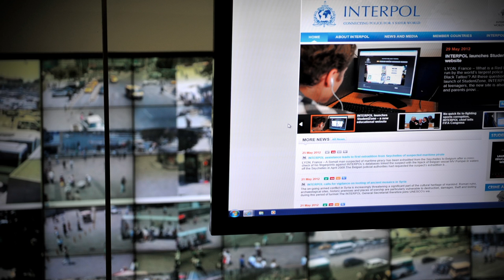Le Programme de lutte contre le trafic de marchandises illicites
Back to listShare | Print
Le trafic de marchandises illicites

INTERPOL s'emploie à identifier, désorganiser et démanteler les réseaux transnationaux qui se livrent au trafic de marchandises illicites.
« Trafic de marchandises illicites » est un terme générique utilisé par INTERPOL pour désigner tous les types de commerce illicite. Il recouvre des pratiques telles que la contrefaçon (atteintes aux marques), le piratage (atteintes au copyright), le trafic de produits licites et la fraude fiscale. La vente de contrefaçons en lieu et place de produits authentiques est l'un des aspects de cette forme de criminalité, au même titre que la vente de produits authentiques au marché noir dans le but de se soustraire à l'impôt. En évitant les contrôles réglementaires, les malfaiteurs qui se livrent à ce type d'activités proposent bien souvent des produits dangereux avec un total mépris pour la santé et la sécurité des consommateurs. Ce phénomène a pris une ampleur sans précédent et représente désormais une immense menace pour la société et l'économie mondiale.
Le trafic de marchandises illicites touche tous les niveaux de la société. Ainsi, la contrefaçon nuit aux entreprises qui fabriquent et commercialisent des produits licites ; les gouvernements perdent les recettes fiscales associées aux produits fabriqués dans la clandestinité ou vendus au marché noir ; et les consommateurs voient leur santé menacée par la mise sur le marché de produits non conformes aux normes en vigueur.
Le rôle de la criminalité organisée

Le lien entre le trafic de marchandises illicites et la criminalité organisée transnationale est clairement établi. Les organisations criminelles sont attirées par les importants profits que génèrent le commerce de contrefaçons et la vente de produits licites via des circuits illicites. Les malfaiteurs impliqués dans ces types de trafics produisent et commercialisent des marchandises illicites à l'échelle régionale et -- de plus en plus -- mondiale.
Les réseaux criminels tirent parti des nouvelles technologies, des différences entre les réglementations nationales et des liens entre les systèmes économique, financier et de transport mondiaux pour leur propre profit. L'argent ainsi obtenu sert à financer d'autres activités criminelles telles que le trafic de stupéfiants, la traite d'êtres humains et les vols à main armée.
La réponse d'INTERPOL
Nos activités s'articulent autour de trois grands axes :
 Les opérations : Nous apportons notre soutien à des opérations régionales et mondiales visant à démanteler les réseaux responsables du trafic de marchandises illicites et à retirer de la circulation les produits non conformes aux normes en vigueur.
 La formation : Nous organisons des programmes de formation spécialisés clairs et méthodiques, sous l'égide de l'International Intellectual Property Crime Investigators College (IIPCIC). Ces programmes permettent aux enquêteurs d'acquérir les compétences nécessaires pour combattre efficacement les menaces actuelles et futures liées aux différents types de trafics de marchandises illicites.
 L'échange d'informations : Nous facilitons l'échange de renseignements sur le trafic de marchandises illicites grâce à notre système de communication policière sécurisée et à nos bases de données spécialisées, qui nous aident à analyser les tendances et à mieux cibler nos interventions sur le terrain en collaboration avec la police, les douanes, les autorités de contrôle et le secteur privé.
INTERPOL sert en outre de point de contact sur le trafic de marchandises illicites pour tous les pays membres de l'Organisation ainsi que pour des organismes publics et privés. Nous nous employons à établir des  partenariats avec les représentants de tous les secteurs d'activité afin d'apporter une réponse multidisciplinaire à ce problème complexe. À ce jour, nous avons conclu des partenariats dans plus de 40 secteurs d'activité ainsi qu'avec un certain nombre d'associations et d'organismes représentatifs.
Dans le cadre de ces partenariats, nous organisons un certain nombre de  conférences et d'événements internationaux ouverts à tous les secteurs d'activité, et participons à ces manifestations. INTERPOL est désireux de coopérer avec les services chargés de l'application de la loi ainsi qu'avec les secteurs public et privé dans la lutte contre le trafic de marchandises illicites. Si vous représentez l'un de ces services ou organismes et souhaitez obtenir davantage d'informations, merci de nous contacter.